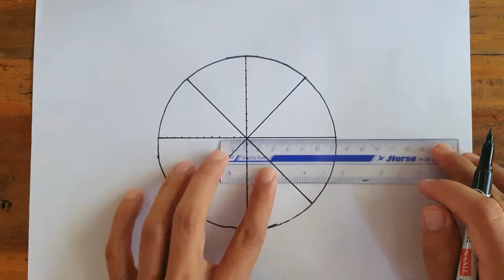Relaxing Art # youtubevideo# How to draw the stars in Circle# Easy drawing# shorts# subscribe#